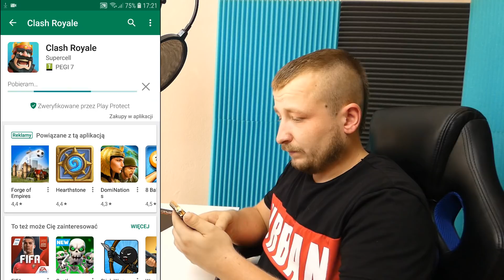PRAWDZIWY YOUTUBER Z CLASH ROYALE!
CHCESZ WYSŁAĆ MI PACZKE LUB FANART?! TUTAJ MASZ ADRES! TYLKO PAMIĘTAJ
 ŻEBY NIE WYSYŁAĆ Z POTWIERDZENIEM ODBIORU!
 Ewelina Wiśniowska
 Skr. Poczt. 3
 32-200 Sucha Beskidzka